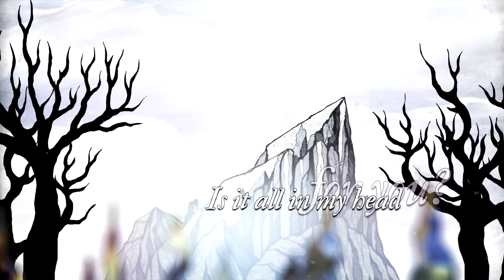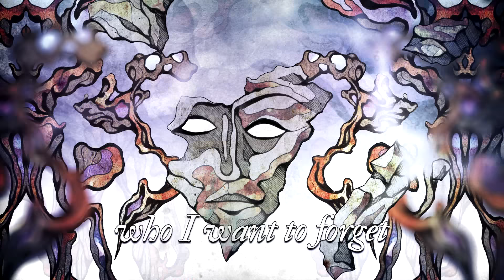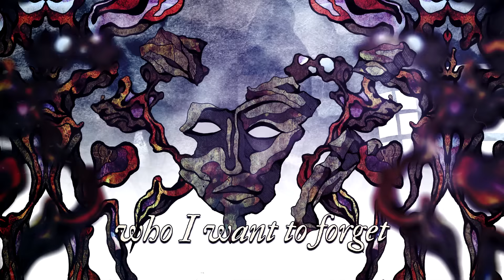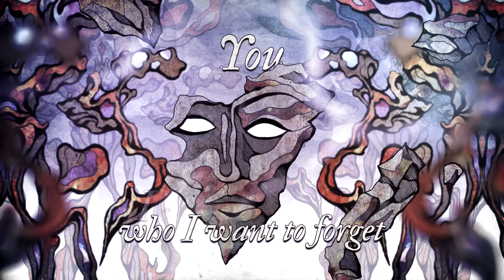CELLAR DARLING - Freeze (OFFICIAL VIDEO)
Cellar Darling’s new concept album, "The Spell", is OUT NOW!

Lyrics:
Am I dead?
Not yet…

I’m not dead, yet stone-cold, filled with regret
In my head only you
I see red, I hasten, urge to forget
everything in my head

Will you with your breath now freeze me to death?

This transcendental eminence
Is it all in my head for you?
This fundamental resonance
How it rings, how it’s calling for you

You, who I want to forget

I ascend these heights in search of an end
as I roam this cave in search of a friend
of whom I require:

Video created by Costin Chioreanu
Recorded at Newsound Studio Produced by Tommy Vetterli & Anna Murphy Mixed by Tommy Vetterli Mastered by Tony Lindgren